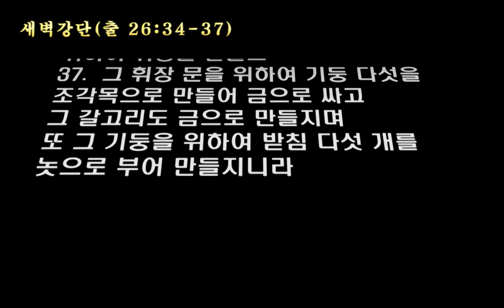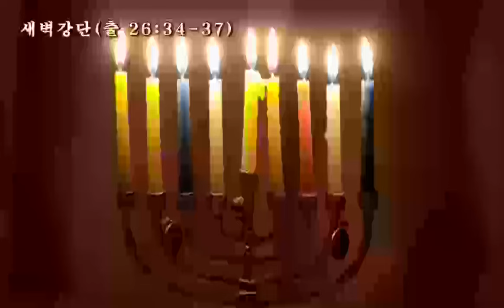새벽(출애굽기 26:34-37)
34.  너는 지성소에 있는 증거궤 위에 속죄소를 두고
35.  그 휘장 바깥 북쪽에 상을 놓고 남쪽에 등잔대를 놓아 상과 마주하게 할지며
36.  청색 자색 홍색 실과 가늘게 꼰 베 실로 수 놓아 짜서 성막 문을 위하여 휘장을 만들고
37.  그 휘장 문을 위하여 기둥 다섯을 조각목으로 만들어 금으로 싸고 그 갈고리도 금으로 만들지며 또 그 기둥을 위하여 받침 다섯 개를 놋으로 부어 만들지니라